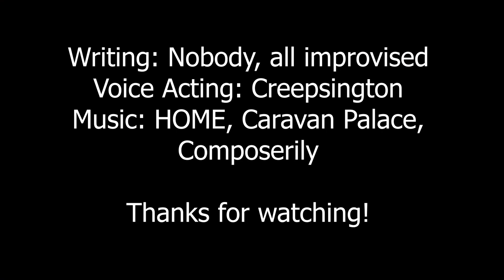KOFE 2: "Our Host is Asleep!"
I got a new mike halfway through the episode and I couldn't be bothered to re-record the previous audio. lol